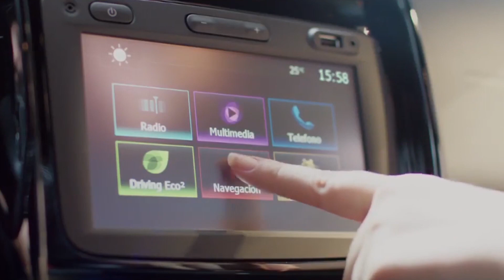Melhor picape - Fiat Toro ou Renault Duster Oroch?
O segmento de picapes intermediárias ainda é pouco explorado no Brasil. Fiat Toro e Renault Duster Oroch são as únicas opções.  Mesmo assim são duas boas caminhonetes e atendem boa parte do público que curte veículos deste porte. Saiba mais sobre as duas e veja também quem pode pintar no Brasil em breve